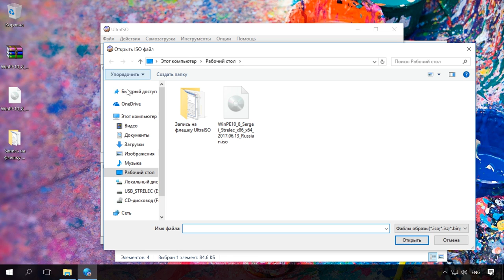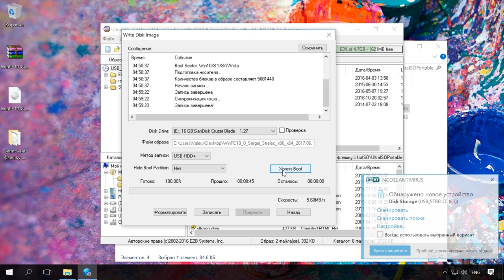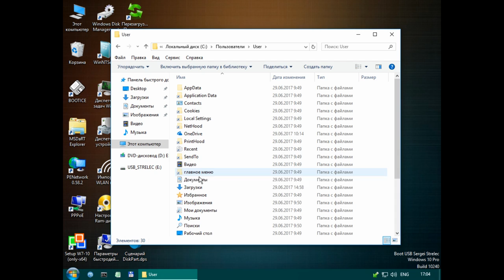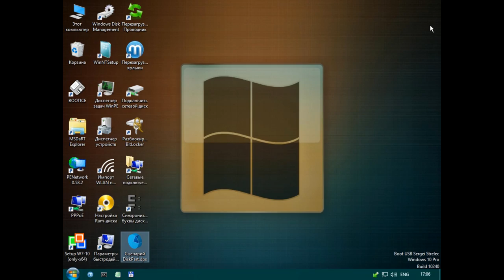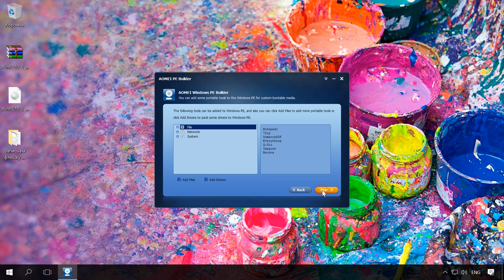Как создать флешку реаниматор с Windows PE для загрузки компьютера, ноутбука 👨‍💻 💊 💻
👍 Смотрите как создать флешку реаниматор с Windows PE, которая позволяет загрузить компьютер без операционной системы. Такая флешка позволяет не только загрузить полноценную систему Windows без установки на компьютер, но и использовать программы для диагностики HDD, поиска и удаления вирусов, создания новых разделов и т.д.

Содержание:
00:00 - Вступление;
0:53 - Как воспользоваться загрузочным диском реаниматором
2:16 - Загрузка компьютера из созданной флешки
4:48 - Заключение

Такая флешка может понадобится в случае сбоя основной операционной системы компьютера, если она не загружается, её необходимо почистить от вирусов, восстановить работоспособность или восстановить важные данные.
Существуют способы как создать флешку реаниматор или LiveCD самому, но для этого пользователю потребуется определённый опыт и навыки. Более понятным и удобным на мой взгляд будет использование уже готовой сборки загрузочного диска реаниматора. Как например многим известные сборки от sergeistrelec.
Итак, для того чтобы воспользоваться загрузочным диском реаниматором:
• В результате, вам будет представлен архив. В нём расположены несколько файлов и папок.
Основной, в нашем случае WinPE10, это и есть образ самого загрузочного диска. Чтобы воспользоваться им, его необходимо записать на флешку.
• Поэтому, разархивируем его. Пароль на архив указан на странице из которой он скачивался, также он будет указан в описании к видео (strelec).
• Автор сохранил в архив, в папку Запись на флешку, несколько программ с помощью которых можно записать образ данного реаниматора на флешку.
• Так как я уже знаком с программой UltraISO, воспользуюсь ей.
• Запускаю UltraISO.
• Теперь выбираю Файл / Открыть  и указываю .iso файл загрузочного диска.
• После этого вставляю флешку в USB порт компьютера и выбираю Самозагрузка / Записать образ жесткого диска
• Указываю флешку
• И нажимаю Записать.
• Всё, загрузочная флешка реаниматор создана.

Теперь, в случае необходимости загрузить компьютер из созданной нами флешки:
• Вставьте её в USB порт компьютера и установите на нём загрузку из USB флешки

О том, как это сделать подробно описано в видеоролике нашего канала «Как войти в BIOS или UEFI и загрузить с USB флешки компьютер или ноутбук», ссылка на который есть в описании

• После этого компьютер загрузится с таким окном
• Тут можно выбрать загрузку ПК с флешки, найти и загрузить установленную операционную систему, а также произвести диагностику памяти.
• Выбираем загрузку ПК с флешки “Boot USB…”
• Идёт загрузка файлов, после чего начинается загрузка операционной системы с флешки
• Загрузившись, операционная система флешки-реаниматора имеет схожий с Windows 7 интерфейс.
• Хочу сразу же обратить ваше внимание на то, что, перейдя в папку Этот компьютер вы обнаружите там все диски вашего компьютера. В моём случае это диск С. Это значит, что вы можете без особых усилий скопировать все необходимые файлы из диска С на любой другой встроенный диск или съёмный носитель информации, после чего с чистой совестью переустановить ОС с форматированием диска.
• Также, в зависимости от поставленной цели пользователь может запустить и использовать одну из многих предустановленных программ. Все они доступны в меню Пуск / Все программы
• Это и антивирусные программы, программы для бэкапа и восстановления системы, инструменты для восстановления данных (среди которых есть и Hetman Partition Recovery
• Кроме этого отсюда можно осуществить дефрагментацию или форматирование диска, и т. д.
• Обратите также внимание на ярлыки, которые размещены на рабочем столе. Автор сборки побеспокоился о том, чтобы пользователь:
 имел доступ к меню Управление дисками. С помощью которого можно удалить, создать или отформатировать раздел и тому пр.
 мог подключить сетевой диск. Например, для копирования данных на него
 Есть доступ к диспетчеру устройств, на случай необходимости исправления проблемы с одним из них (например, переустановка драйверов)
 Можно разблокировать заблокированный с Bitlocker диск
 Запустить команду командной строки Diskpart, и многое другое.
Таким образом, в ситуации выхода из строя системы компьютера, на котором хранились важные данные и переустановить систему на котором без утерь не получится, диск или флешка реаниматор будет ценным инструментом.

Смотрите другие ролики на тему: ФлешкаРеаниматор, WindowsPe, BIOS, UEFI, Компьютер, HDD, ноутбук.